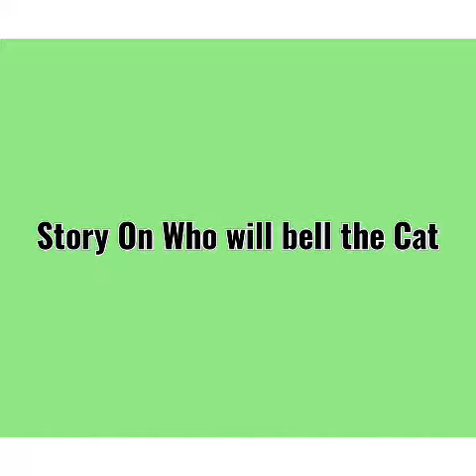Superkids Parenting - Story on "Who will Bell the Cat" for the little children :-)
Superkids Parenting  - Story telling on "Who will Bell the Cat" using Picture cards for the little ones :-)